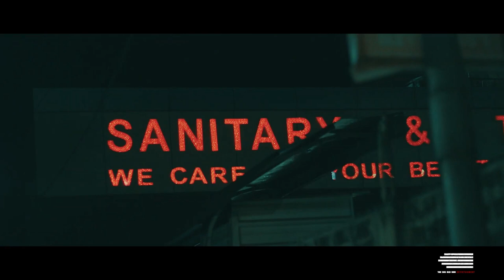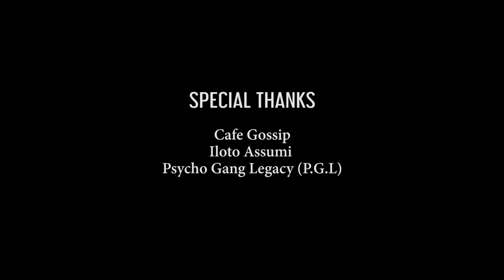HR4 Psycho K4 - Legacy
11th Music Awards Of Nagaland
Hiboka K Chishi aka Psycho K4 was a finalist of Voice of Nagaland II 2015. He is a member of the Dimapur rap crew 8 mics. To date he has released 7 singles